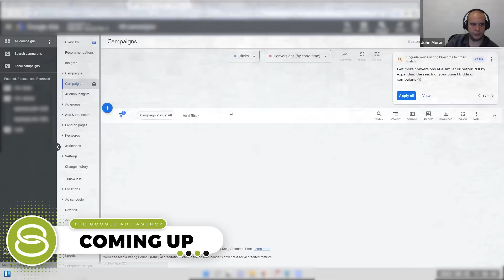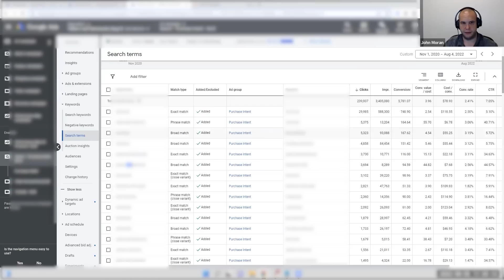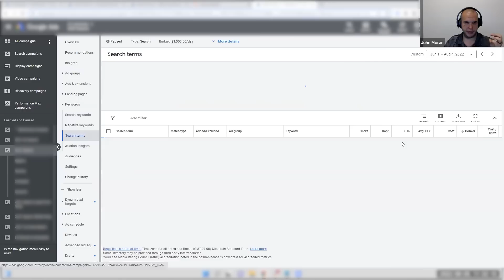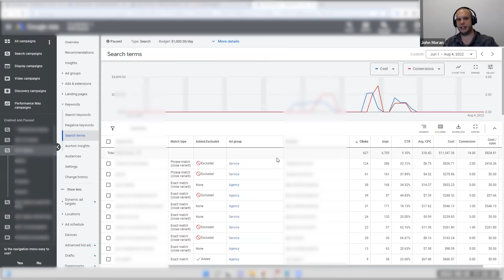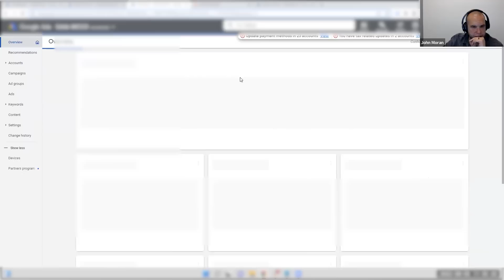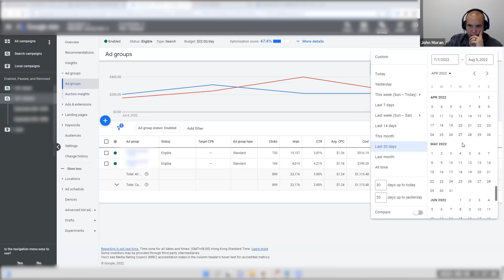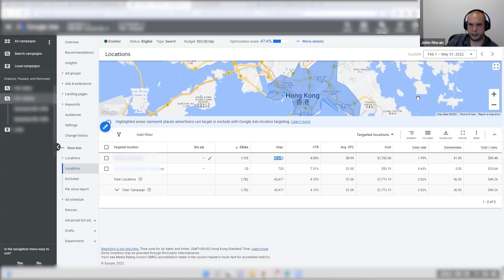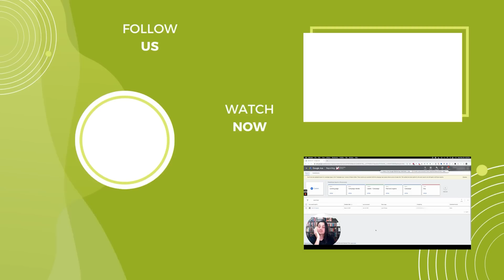🔎 Bidding Strategies for Broad Match Keywords Part 1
In this two-part series, John shows you the effective bidding strategies for broad match keywords in Google Ads.

In this first video, he covers why broad match works better when bidding without tCPA and tROAS, how negative keywords can negate broad match, and so much more.

If you want to learn more about How to Use Broad Match Keywords in Google Ads, watch this video

0:00 Introduction
1:00 Bidding Strategies for Broad Match Keywords
2:39 Negative keywords as match types can be very dangerous
7:37 Get your FREE Google Ads action plan
11:33 Creating a campaign with only broad terms targeting an audience similar to our website visitors.

PS: This guide series is from an internal Solutions 8 training. We’re sharing everything with you, our dear subscribers, to show our gratitude for the overwhelming support you’ve given us. We value you and your growth with Google Ads. 🖤💚🤍